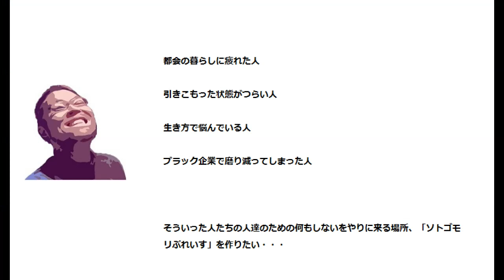【空き家を素人が買って直した集大成】ロフトベッドを廃材で作ることに挑戦する